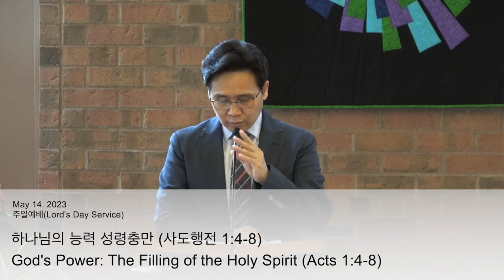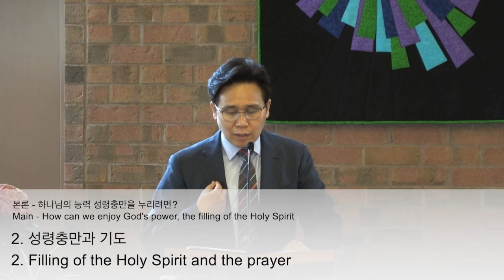언약의교회 주일1부 2023 05 14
제목: 하나님의 능력 성령충만
Title: God’s Power: The Filling of the Holy Spirit

토론토 언약의 교회
캐나다 언약의 교회
이교현 목사
COVENANT CHURCH